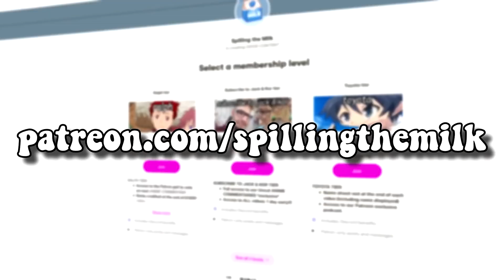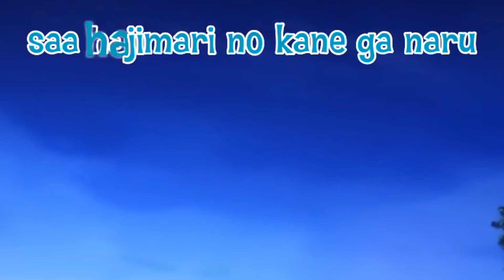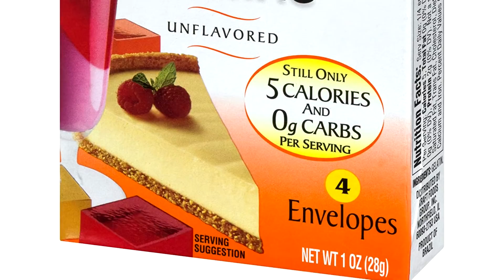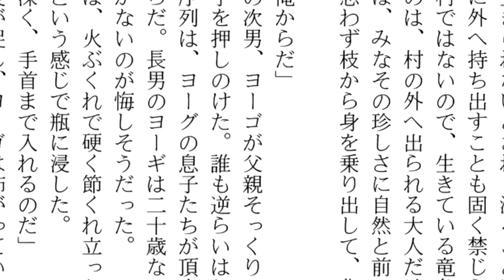THE KONOSUBA ANIME IS VERY CURSED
anime anime meme korewaeden konosuba video game konosuba game megumin aqua darkness megumin video game megumin meme megumin konosuba konosuba megumin rev says desu zuffy isekai isekai anime konosuba meme konosuba review anime meme compilation Kono Subarashii Sekai ni Shukufuku wo! Konosuba Kono Subarashii Sekai ni Bakuen wo! rev says desu zuffy gigguk scamboli reviews sydsnap cdawgva trash taste hero hei and more!